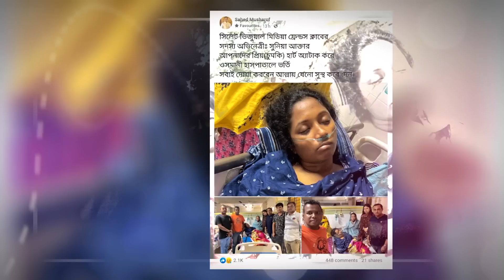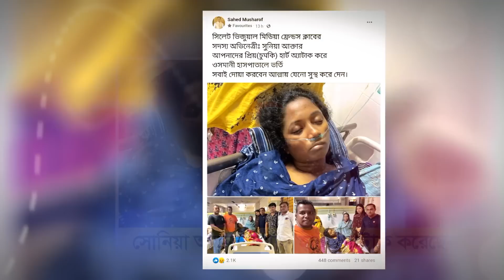সিলেটি নাটকের অভিনেত্রী চুমকি অসুস্থ হাসপাতালে ভর্তি | Chumki | Sylheti Natok 2023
Title: সিলেটি নাটকের অভিনেত্রী চুমকি অসুস্থ হাসপাতালে ভর্তি | Chumki | Sylheti Natok 2023 | সিলেটি নাটক